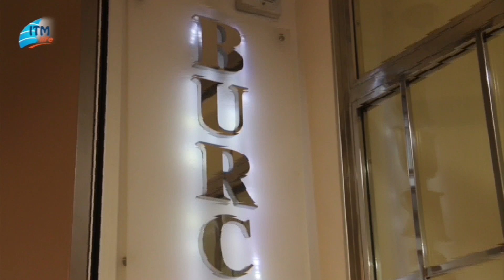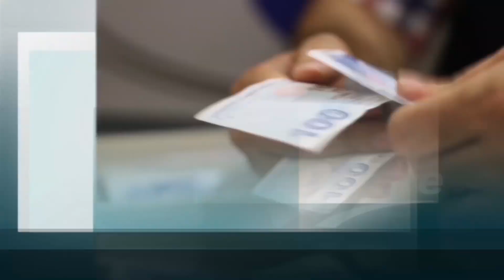Haftalık Döviz Tahmini (16/11/2015)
Galleria Ataköy'de dövizin tek adresi Burcu Döviz'den haftalık döviz tahmini...